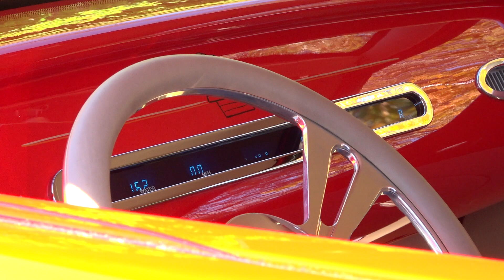135696 / 1937 Ford Roadster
Want to view the street rod scene from the best seat in the house? Take a close look at this awesome Ford! Sourced from Wild Rods of Granada Hills, California, this hot roadster’s quality fiberglass body was super clean before its 6-figure build even started. But nonetheless, the car was subjected to a full, ground-up massage that included hours of labor-intensive prep. Naturally, that dramatic attention to detail was highlighted in equally dramatic 2-stage, which reflects bright Viper Red pigment. And today, with an undeniable nod to timeless Ford design, this classic rolls as a banner show piece that celebrates the best virtues of modern street rodding. Peek under the car’s clamshell hood and you’ll find 5.7 liters of LS1 V8 that makes over 300 horsepower! Straight from the factory, the proven mill combines a sturdy aluminum block with lightweight aluminum heads, coil-near-plug ignition and aluminum flat top pistons to create razor-sharp throttle response and a torque band that’s as wide as Texas. That spry small block torques a dressed and painted 700R4 4-speed, which spins a polished driveshaft that’s threaded to a polished Ford 9-inch. That custom drivetrain pushes a polished 4-link suspension that’s fitted with adjustable air bags. Opposite that 4-link, a polished independent front-clip employs tubular control arms and two more adjustable air bags. Turns come courtesy of power-assisted rack-and-pinion steering. Quick stops are a cinch thanks to polished Wilwood calipers, which utilize a Wilwood proportioning valve to clamp two vented rotors and two solid rotors. And at the corners of the chassis, stylish Colorado Custom blades turn 235/40ZR18 Fulda Carat Extremos in front of 295/45R20 Toyo Proxes S/Ts. With all the right parts, and tasteful looks that will always draw a crowd, this slick little roadster would be a great addition to any garage. for the chance to park it in yours!